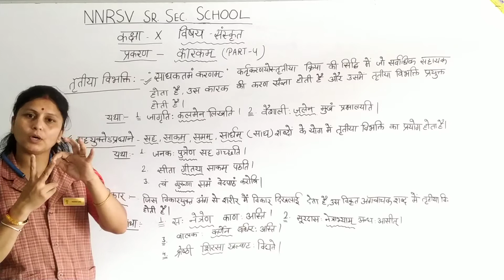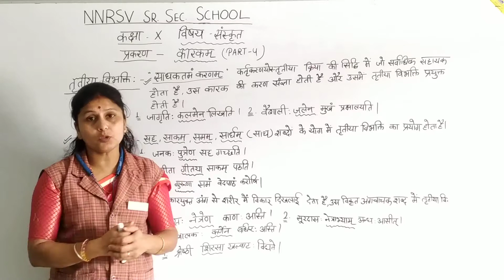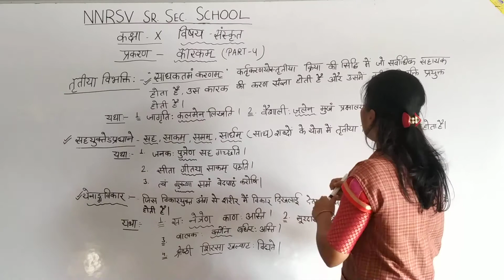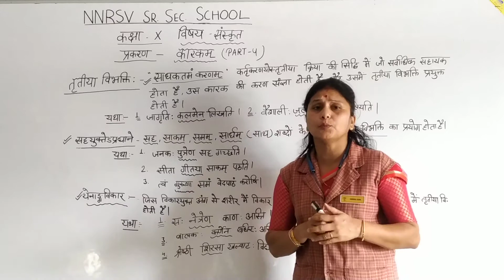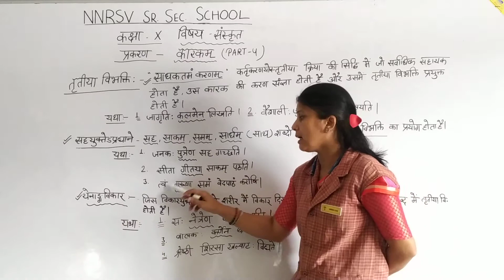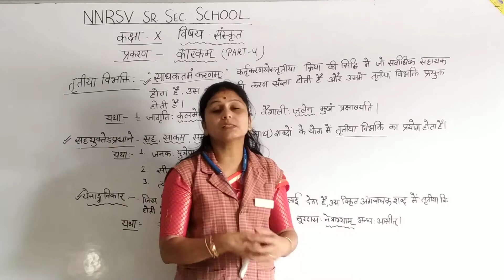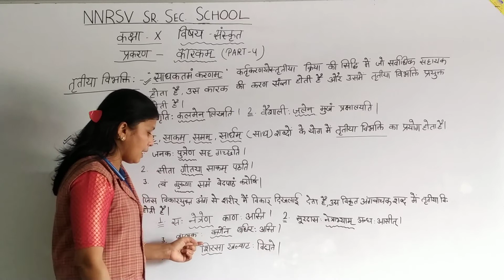Subject Sanskrit Class 10 Topic - कारकम् Part - 4